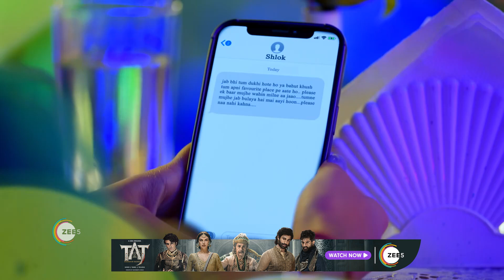Meet | Ep - 652 | Jul 20, 2023 | Best Scene 2 | Zee TV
Meet, a young tomboy, works hard to support her familyClick Here to Subscribe Channel However, she is forced to marry Prem, a rich man who wishes for his wife to conform to socio-cultural norms of womanhoodClick Here to Subscribe Channel